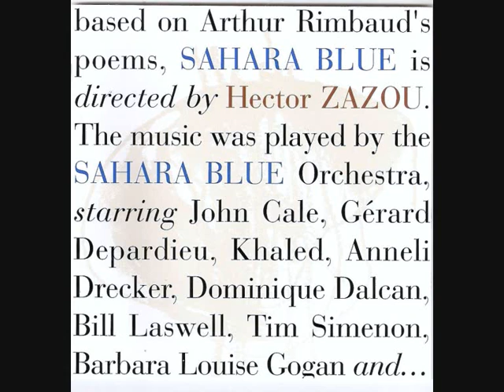Hector Zazou Arthur Rimbaud Ophéllie Sahara Blue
Poème Ophélie d'Arthur RIMBAUD Chanté par Dominique Dalcan Album superbe d'Hector Zazou